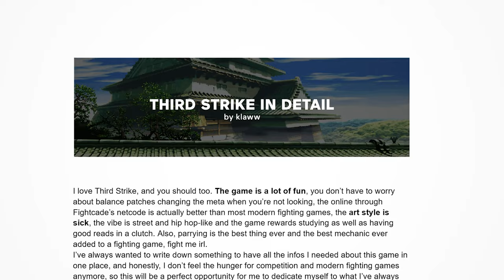Twelve Overview - Street Fighter III: 3rd Strike [4K]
Twelve is very unconventional and was likely inspired by the Darkstalkers series, having an airdash and even an invisibility taunt. The developers were probably afraid of how such a character would upset balance, so left Twelve's damage pitifully low.